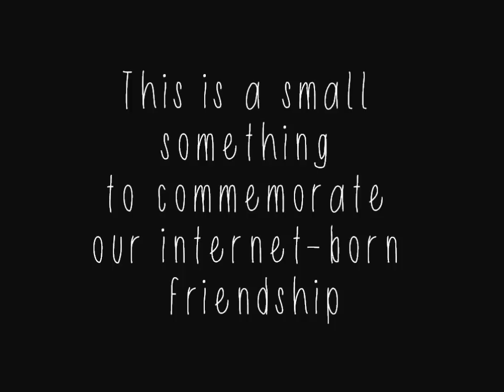Goodbye Eloise!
A wee couple video's from your favs aw